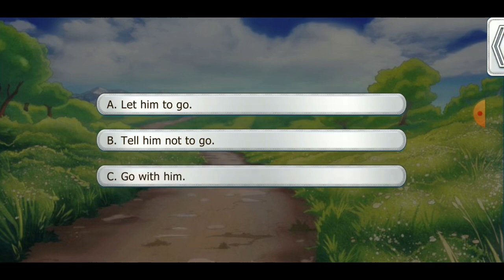Lovestruck: Love & Legends - Iseul Idreis S4E8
Iseul Season 4:

When tragedy strikes close to Iseul's heart, he is suddenly thrust into a sea of responsibility. Will you help him gain control of his new powers, or is the strain too much to keep your relationship afloat?